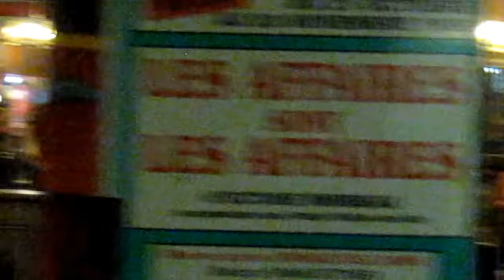Halloween Belly Dancing live at the Belgian Cafe--11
Halloween Belly Dancing  live at the Belgian Cafe Ramsgate  20th October 2017